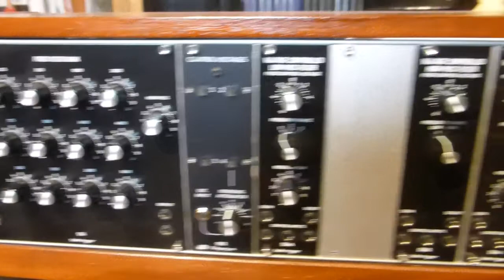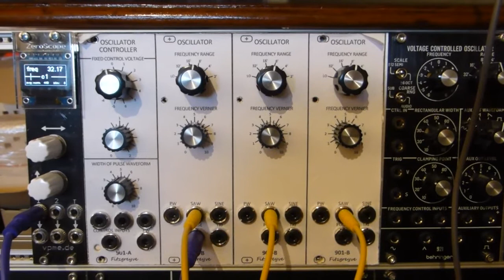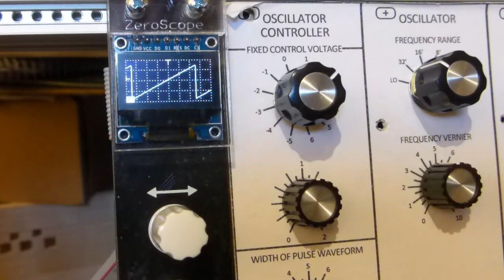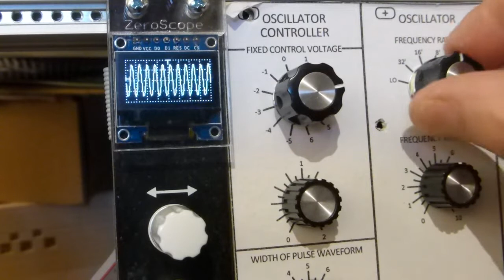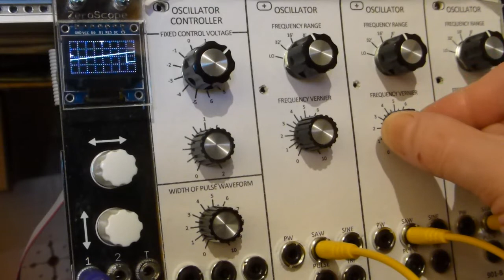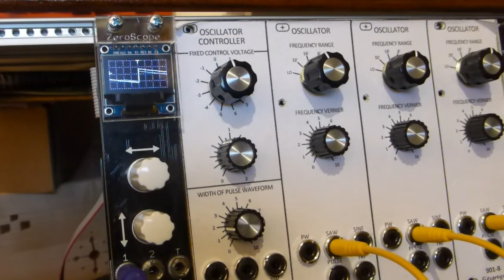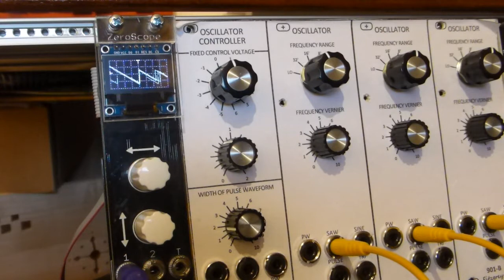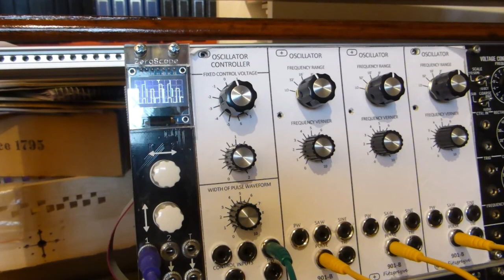Fitzgreyve Moog 901B Oscillator and 901A Controlller in Eurorack format.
Overview of the Fitzgreyve 901A Oscillator Controller and 901B Oscillators in eurorack format.
These are based on the original Moog Modular circuits dated 1969. They are more unstable and temperature sensitive than later Moog oscillator designs, but that leads to greater "character".

The scale (tuning) adjustment of the 901A is slightly off in this video. for improved scale/tuning.

These form part of my "little big moog" - somewhere between a Moog IIIC and a Moog System 55 in eurorack format.